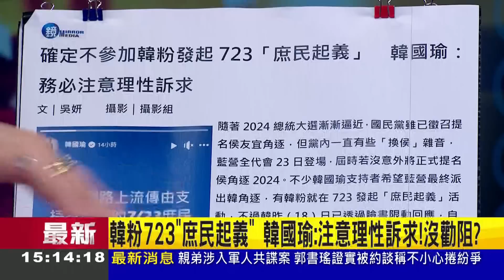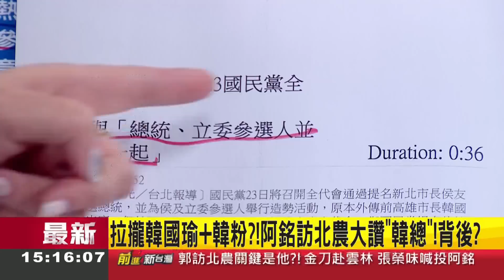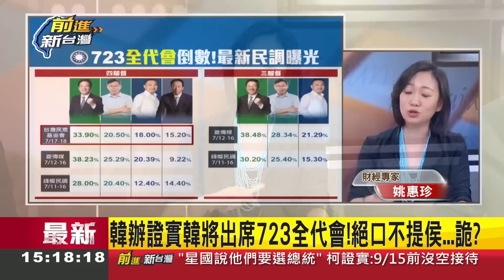蹭韓大戰！郭台銘訪北農拉攏韓國瑜.突脫口"我從來不後退"金句話中有話？韓確定出席全代會...絕口不提侯 心結未解？"侯有移"鬧劇恐上演｜王偊菁主持｜【前進新台灣 焦點話題】20230720｜三立新聞台